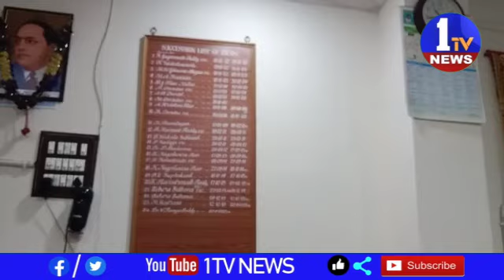కర్నూలు జిల్లాలో పదో తరగతి సప్లిమెంటరీ పరీక్షల కోసం 61 పరీక్ష కేంద్రాలను ఏర్పాటు